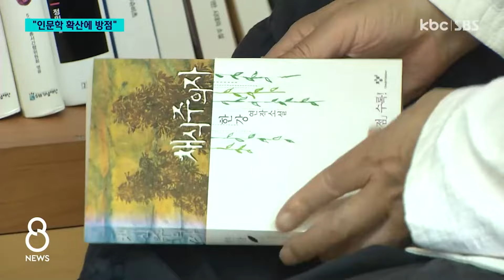한강 노벨문학상 수상 기념사업 어떻게 추진되나 / KBC뉴스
한강 작가의 노벨문학상 수상을 기념하기 위한 각종 사업이 고향인 광주·전남에서 잇따라 추진됩니다.

전쟁의 주검이 실려나가는데 무슨 잔치를 하느냐는 작가의 의견에 따라 기념식이나 축하연보다는 인문학의 지평을 넓히는 데 무게가 실릴 것으로 보입니다.

정경원 기자입니다.